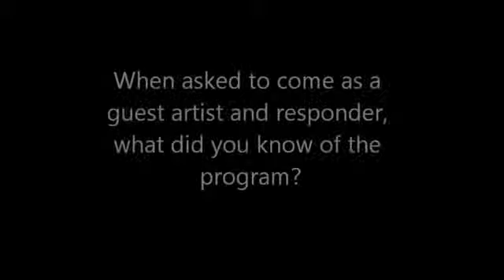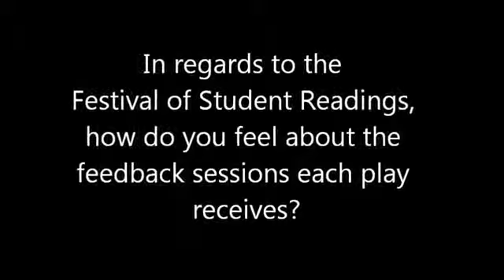Gina Kaufmann, Guest Artist - Hollins Playwriting MFA Program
Gina Kaufmann has worked as a director and acting coach in numerous regional venues, including The Williamstown Theatre Festival, Shakespeare & Company, and Buddies in Bad Times Theatre in Toronto.  In New York, she has directed for SoHo Rep, HOME for Contemporary Theatre and Art, Wings Theatre, and Dixon Place.  Most recently, she directed 1905, a collaboration with The Misa Table Dance Theatre Collective, Tartuffe and Private Lives for Sacramento Theatre Company and The Comedy of Errors for Lake Tahoe Shakespeare Festival.  She has worked extensively on new play development, including three years as a guest director with Paula Vogel and the New Play Festival at Brown University, directing a production of Vogel's own play, Hot 'N' Throbbing at Wellfleet Harbor Actors' Theatre, and four years as the Founding Artistic Director of The Unusual Cabaret, where she produced and directed new work by Jeff Goode (Narcissus and Echo) and Mark Hollman (Urinetown: The Musical).  Gina holds an MFA in Directing from The University of Texas at Austin and is a member of The Society of Stage Directors and Choreographers.

Gina was a guest responder for the 2011 Festival of Student Readings